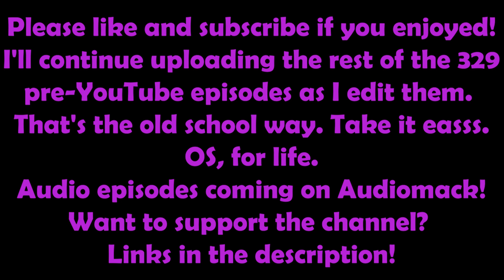Your Mom's House Podcast - Ep. 081 w/ Ian Bagg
Oh Canada! Some people are just meant for the Mommy Dome and today's guest, Ian Bagg is just one of those people. This fun-filled episode covers a breakthru with Brace from Gigolos, Canadian love, Brown Talk, NEW tourettes talk, full retard, Fill Her Up and more! Truly one of the most fun episodes the mommies can ever remember doing. Strap one on and get ready for Juice! Juice!

Episode 81 of Your Mom's House Podcast.

Don't want to get the Audiomack app or browse on the web?

SoFi: Open a SoFi Money Checking account and deposit $500, get $50, basically free money. No ATM fees, no annual fees, no BS, 0.25% APY:

Crypto:

Tip BTC: bc1q3p4ymed4pxpxak34xj27mtkl646fc5eejl07tc
Tip ETH: 0x3754D93925d7ab29Fa9728f034d3DD9E7CB0F01c
Tip Cardano: addr1qxdf709g53dnjyxp53me2z6ctwfj35qj3ykttwp0rnm0ynq3eqrjde85g0uhxdfa9cgpfxrg6h8kxy0vckdfy0yjkm9s06xwvl